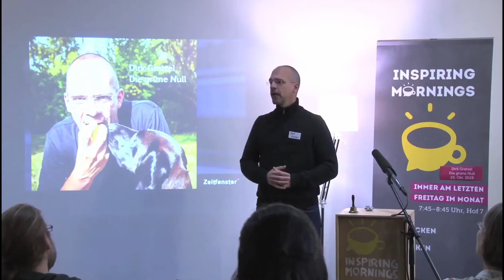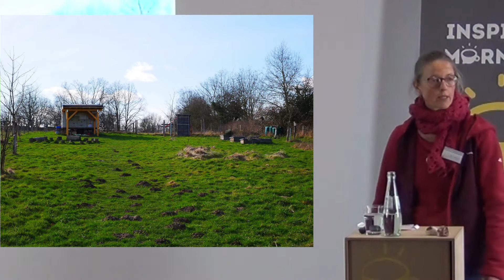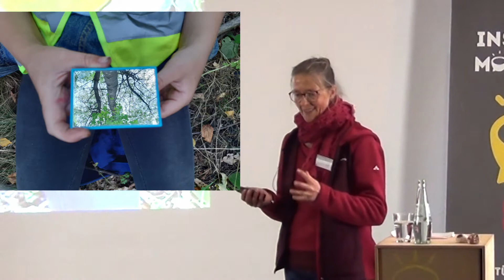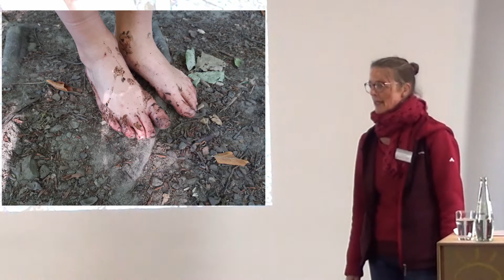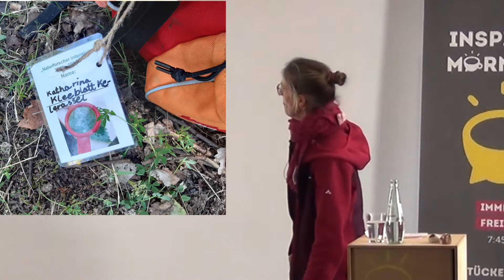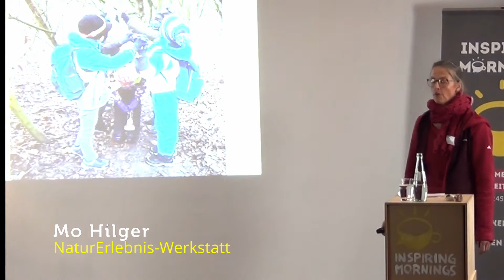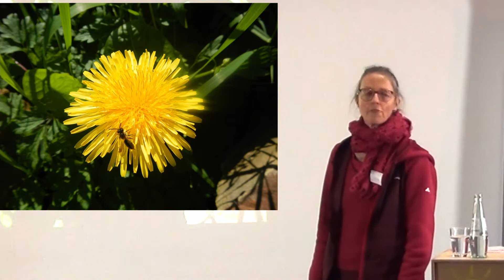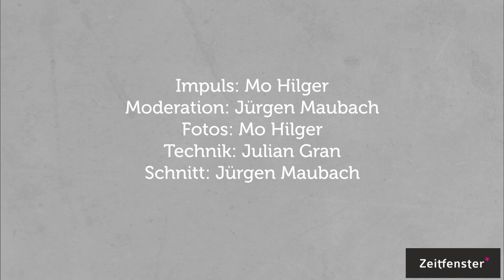Mo Hilger: Natur erdet und heilt das Innerste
„Geht hinaus in die Natur – spürt, hört, fühlt, riecht und schmeckt – und nehmt euch Zeit für euch selber.“ Dazu möchte Mo Hilger in ihrer NaturErlebnis-Werkstatt ermutigen. In ihrer Arbeit versucht sie, die Menschen mit der Natur neu zu verbinden. Besonders Kinder lernen die Natur schätzen und damit auch schützen. Sie erleben die Natur als einen Teil von sich selber, als einen Ort, an denen es ihnen gut geht, wo sie so sein dürfen, wie sie sind.

2015 hat sie begonnen mit der NaturErlebnis-Werkstatt in Alsdorf dafür ein kleines Paradies zu schaffen, wo sie Menschen in ihren Angeboten anleitet, das zu erleben.

Sie ist überzeugt: „Gehe ich entspannt, mit offenen Augen und geöffnetem Herz durch die Natur, erhalte ich oft Antworten auf Lebensfragen und das verlorene Vertrauen zurück. Die Natur öffnet in mir den Zugang zu mir selber und das Vertrauen in das Leben – in meinen Weg.“ Beim Inspiring Morning erzählt sie von ihrer Arbeit und den berührenden, heilenden  Erfahrungen, die ihre Teilnehmer*innen machen.

Mo Hilger ist staatlich geprüfte und anerkannte Erzieherin, zertifizierte Kräuterpädagogin – BNE, Heilpflanzenpädagogin, Pilzcoach und Multiplikatorin für nachhaltige Entwicklung an Ganztagsschulen. Im Jahr 2015 hat sie mit Unterstützung des BUND Aachen-Land und der BUNDjugend NRW die NaturErlebnis-Werkstatt in Alsdorf eröffnet. Dort arbeitet sie als Umweltbildungspädagogin mit Kindern, Jugendlichen und Erwachsenen. Neben unterschiedlichen Umweltbildungsangebote für Kinder und Jugendliche bietet die NaturErlebnis-Werkstatt zahlreiche naturpädagogische Fortbildungen und Teamtage für Erzieher*innen, Lehrer*innen und interessierte Menschen an.

Impuls: Mo Hilger
Moderation: Jürgen Maubach
Fotos: Mo Hilger
Technik: Julian Gran
Schnitt: Jürgen Maubach

Inspiring Mornings ist ein Projekt der Zeitfenster-Gemeinde
der katholischen Innenstadtpfarre Franziska von Aachen in Aachen